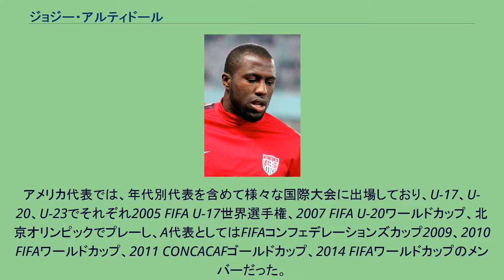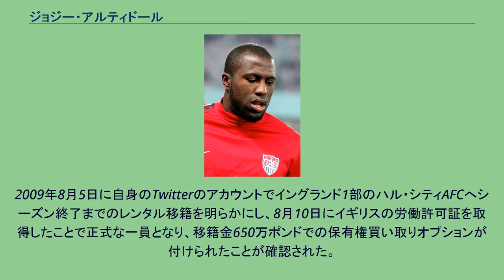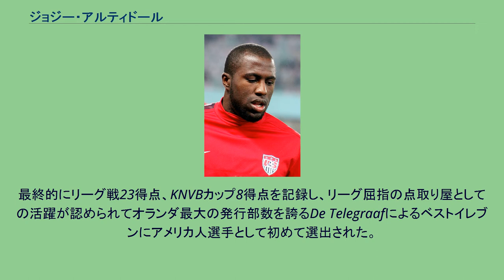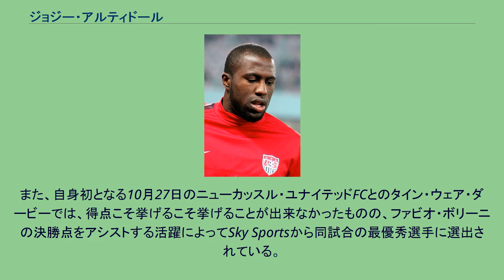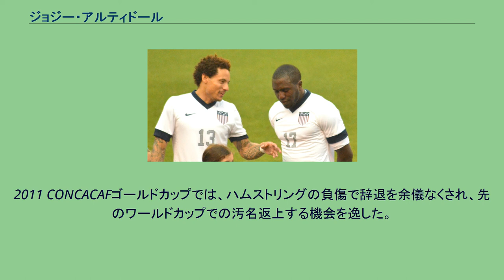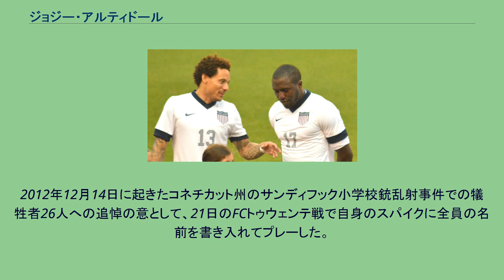ジョジー・アルティドール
ジョスマー・ヴォルミー"ジョジー"・アルティドール（Josmer Volmy "Jozy" Altidore, 1989年11月6日 - ）は、アメリカ合衆国ニュージャージー州リビングストン出身のサッカー選手、アメリカ代表。
メジャーリーグサッカーのトロントFC所属。
ポジションはセンターフォワード。
2006年に16歳でニューヨーク・レッドブルズからプロデビューを果たし、レッドブルズでの3シーズン目の途中である2008年にビジャレアルCFへ移籍する。
ビジャレアル時代には、3クラブへの期限付き移籍を経験しており、2009年2月にスペイン2部のヘレスCD、5月にはイングランド1部のハル・シティAFCで2009-10シーズン全体を過ごし、トルコ1部のブルサスポルに半年在籍した。
2011年夏からAZアルクマール、2013年夏からはサンダーランドAFCへ完全移籍をしている。
AZ在籍時代の2013年3月3日に2012-13シーズン通算24得点目を挙げたことにより、クリント・デンプシーを破って欧州でプレーしたアメリカ人選手の1シーズンでの通算最多得点記録保持者となった。
アメリカ代表では、年代別代表を含めて様々な国際大会に出場しており、U-17、U-20、U-23でそれぞれ2005 FIFA U-17世界選手権、2007 FIFA U-20ワールドカップ、北京オリンピックでプレーし、A代表としてはFIFAコンフェデレーションズカップ2009、2010 FIFAワールドカップ、2011 CONCACAFゴールドカップ、2014 FIFAワールドカップのメンバーだった。
また、試合出場時には祖先に敬意を表してハイチとアメリカの国旗をあしらったリストバンドを着用している。
プロ入り前 ハイチ出身の両親の下で4人兄弟の末っ子としてニュージャージー州リビングストンに生まれ、フロリダ州ボカラトンで育ったアルティドールは、幼少の頃からサッカーに親しみ、ボカラトン・ジュニアサッカークラブ、シュルツ・アカデミー、サンライズSCといった南フロリダの様々なユースクラブでプレーした。
また、高校時代にはブレイデントンにあるIMGアカデミーでU-17代表と共に訓練をしている。
ニューヨーク・レッドブルズ 2006年1月20日に行われたMLSスーパードラフトでメトロ・スターズ（現在のニューヨーク・レッドブルズ）から全体の17番目に指名されて入団する。
プロ1年の2006年シーズンは、まだ高校を卒業していなかったために卒業を迎える12月までの起用は厳しく、2007年まで出場機会はないだろうと見られており、事実、卒業証明取得のためにシーズンの大半を離脱していたにもかかわらず、8月23日のUSオープンカップでのD.C. ユナイテッド戦 (1-3) で途中出場によりプロデビューを飾ると、9月16日のコロンバス・クルー戦 (1-0) で83分に28ヤードの距離からプロ初得点を挙げた。
それから1週間後の9月23日のDCユナイテッド戦 (3-4) 、9月30日のシカゴ・ファイアー戦の得点も含めて7試合3得点を記録した。
10月29日のDCユナイテッドとのイースタンカンファレンス・セミファイナル第2戦 (1-2) でクロスから頭でチーム唯一となる得点を挙げたことでプレーオフでの歴代最年少記録を更新 し、3年後にダマルカス・ビーズリーに塗り替えられるまで記録を保持していた。
また、2007年8月18日のロサンゼルス・ギャラクシー戦 (5-4) で2得点を挙げた。
ビジャレアル 2008年6月4日に移籍金1000万ドル（約740万ユーロ）でスペイン1部のビジャレアルCFとの契約に合意しており、この金額は、クリント・デンプシーがフラムFCに移籍した際の移籍金400万ドル（約200万ポンド）を上回り、MLS所属の選手としては史上最高額であった。
6月11日には細部の交渉を詰めて契約が完了した。
9月14日のデポルティーボ・ラ・コルーニャ戦後半からリーグデビューを飾り、11月1日のアスレティック・ビルバオ戦で初得点を決めて、リーガ・エスパニョーラで得点した初めてのアメリカ人選手となった。
11月30日のレ...